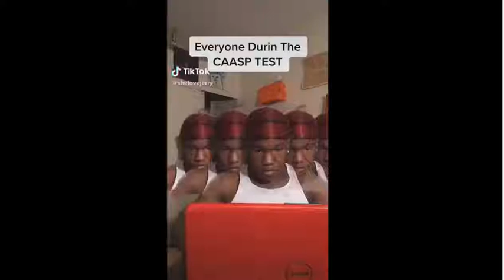CAASPP Test TikTok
lol i found this in a compilation and this is so true in my class so i decided to upload it